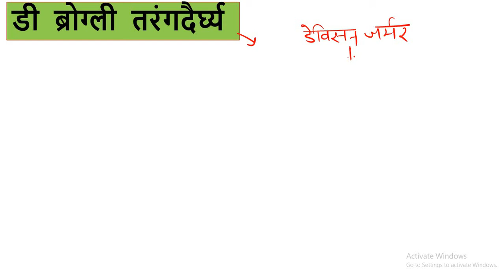प्रकाश की कण एवं तरंग प्रकृति की व्याख्या |डी ब्रोग्ली तरंगदैर्घ्य |प्रकाश की द्वैत प्रकृति